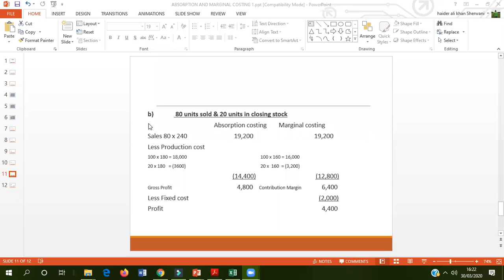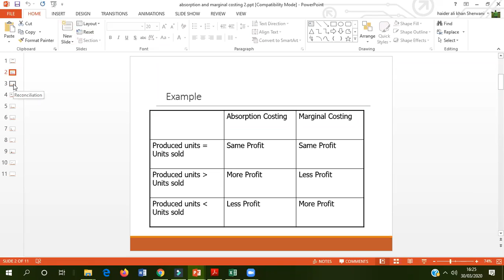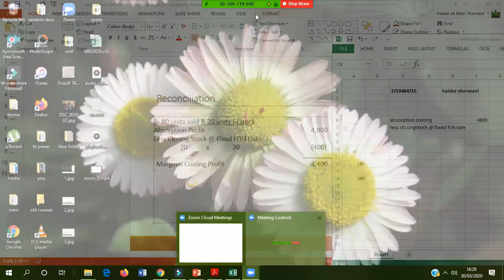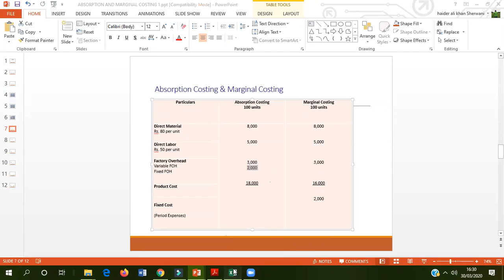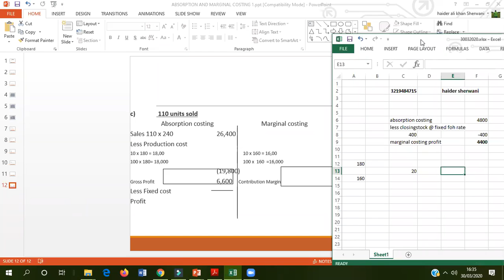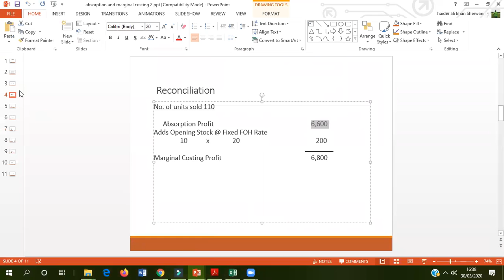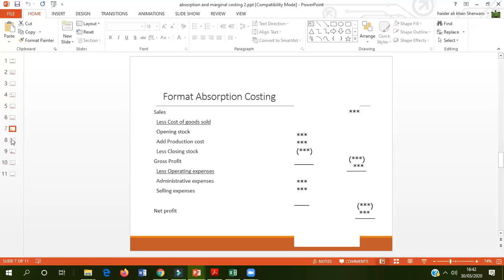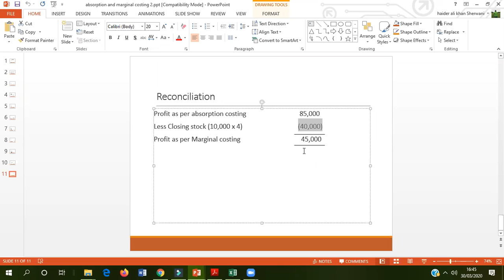Managerial Accounting: Absorption vs. Marginal Costing Explained- Key Differences and Applications 2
Welcome to our informative video on Managerial Accounting, where we delve into the fascinating topic of Absorption Costing vs. Marginal Costing. In this video, we explore the key differences between these two costing methods and their applications in the business world.

Absorption costing takes into account both variable and fixed costs, allocating them to products or services based on predetermined rates. It provides a comprehensive overview of total costs and helps in determining the full cost per unit. On the other hand, marginal costing focuses solely on variable costs and treats fixed costs as period expenses. It offers insights into the contribution margin and helps in making short-term managerial decisions.

Join us as we examine the advantages, limitations, and specific scenarios where absorption costing or marginal costing proves most useful. Gain a deeper understanding of how these approaches impact financial analysis, cost allocation, and management decision making.

Whether you're a student, professional, or curious learner, this video will enhance your knowledge of managerial accounting and equip you with valuable insights into absorption costing and marginal costing. Watch now and discover the power of cost analysis in driving informed financial decisions!